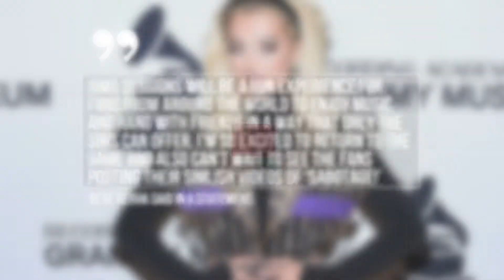Bebe Rexha will sing in Simlish when she headlines The Sims 4’s in-game music festival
EA has announced that a music festival will soon be taking place in the game. The event is called ‘Sims Sessions’, and will take place on June 29 at 10 AM PT to July 7 at 10PM PT.
The star will be singing her latest single ‘Sabotage’ in the Sims' fictional language of Simlish!